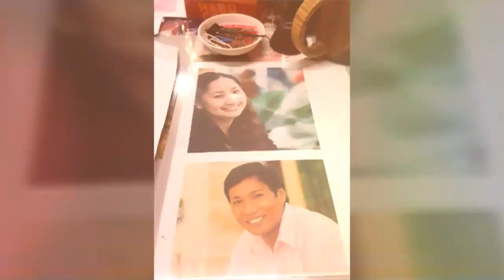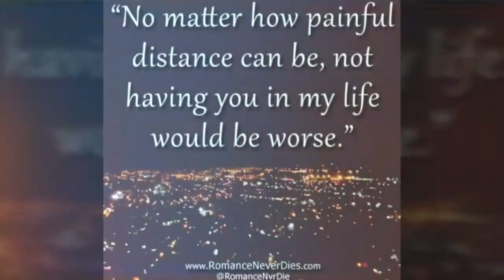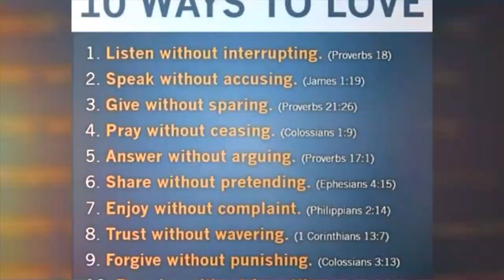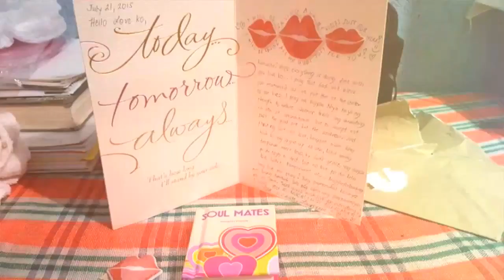Near or Far